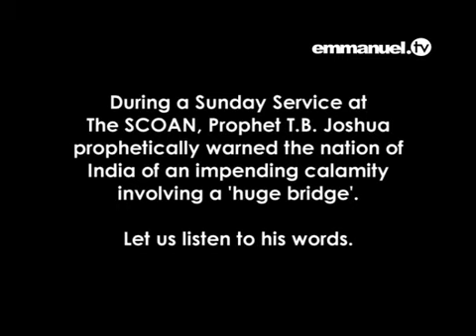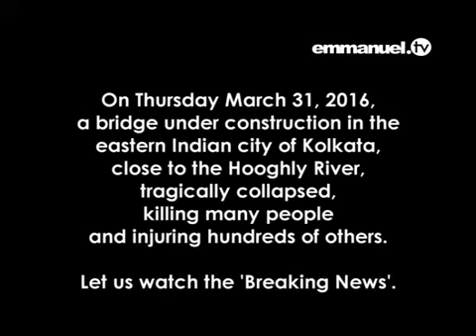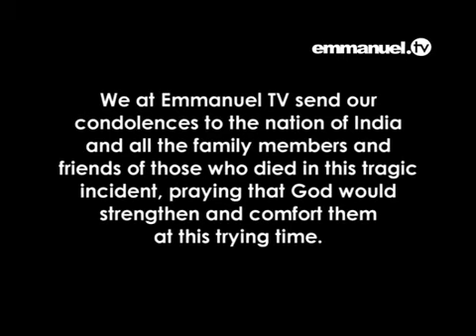See how Chistrian conversion mafia uses Kolkata Bridge Collapse to spread religion - Disgusting!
Soul Vultures. These people see suffering & destruction as opportunities, disgusting!